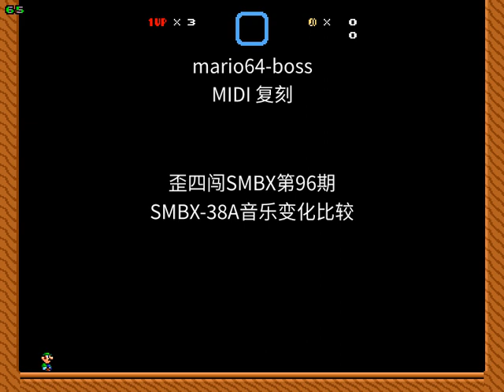歪四闯SMBX第96期_SMBX-38A音乐变化比较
SMBX-38A 玩家从 1.4.2 版开始就能注意到，有些 BGM 不再是原声，而是有气无力的 MIDI 或 SPC 复刻，这里我就来对比下复刻与原声的差异。